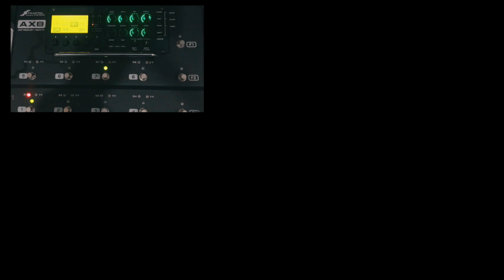Matchless DC 30 - Fractal AX8 Preset